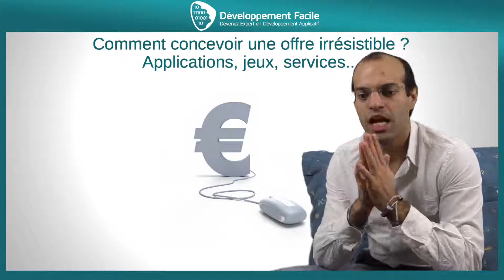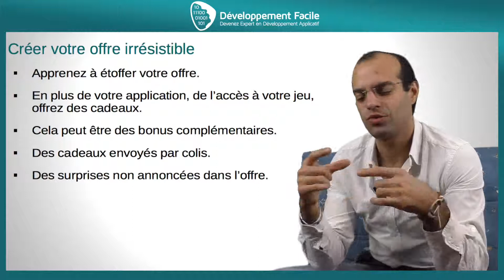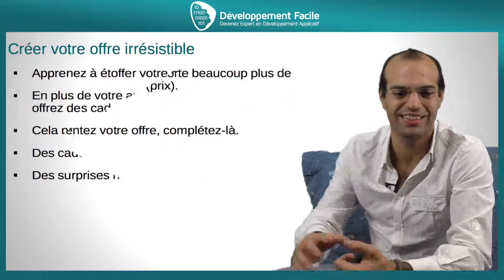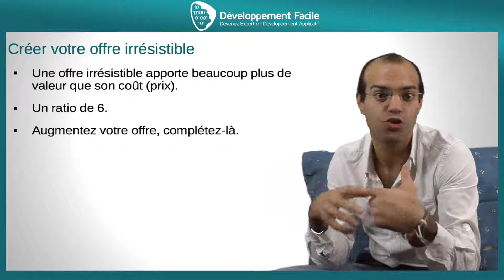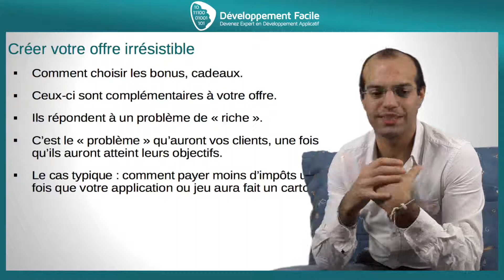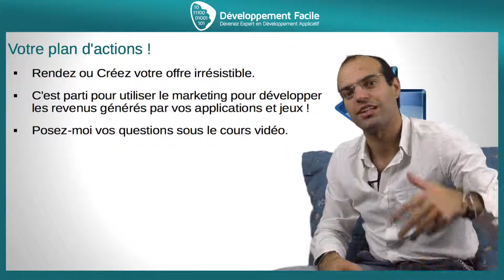Découvrez comment doubler tripler et plus vos ventes avec une offre irrésistible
Augmentez votre chiffre d'affaires, profitez de la joie de vendre et de faire plaisir à vos utilisateurs/

Faites connaitre vos applications et vos jeux/ Dans cette vidéo, je vais vous apprendre à concevoir une offre irrésistible pour une application ou un jeu, même des services informatiques.

Comment rendre l'offre irrésistible pour que vos prospects deviennent vos clients les plus fidèles.

Allez beaucoup plus loin dans l’apprentissage du marketing, cliquez sur le lien ci-dessous.